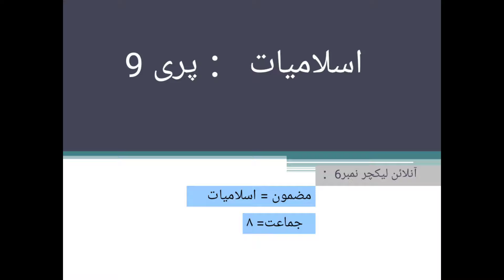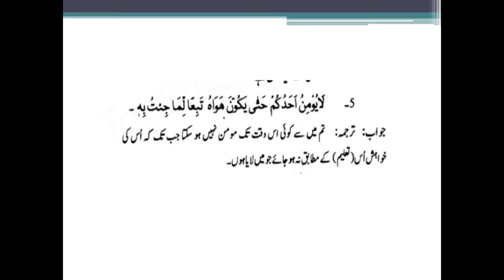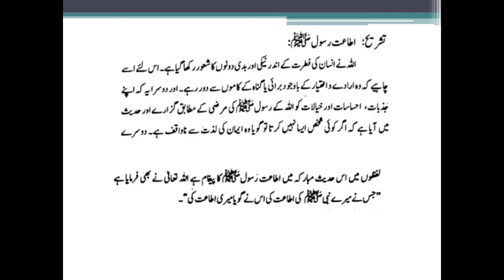Islamiat Class Pre 9th Dated 11 12 2021